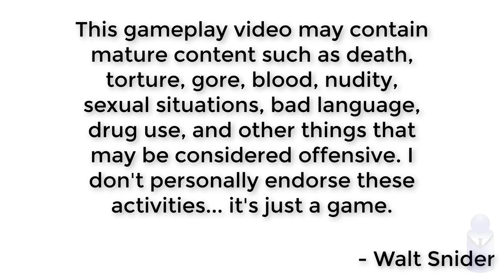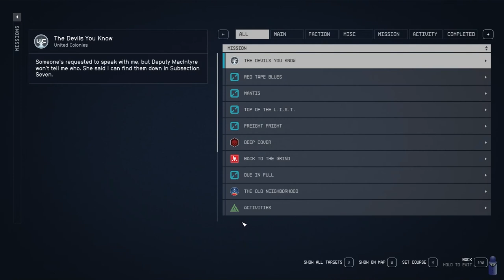Let's Play Starfield 018 - Becoming a United Colonies Citizen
It took a bit, but I can finally purchase property in New Atlantis! About 30% of this episode I spent dealing with oxygen issues for being overloaded. Once I get a place, I can dump my stuff and hopefully this will be a thing of the past.
Also nicked a space suit in the basement of The Lodge by finding a slight pixel of space where I could reach through! I want to also wear the helmet, but the chameleon property of the existing one isn't something I can overlook right now.
I want to get better at modding stuff so I can move the mod to the Mk.1 helmet... if I can.